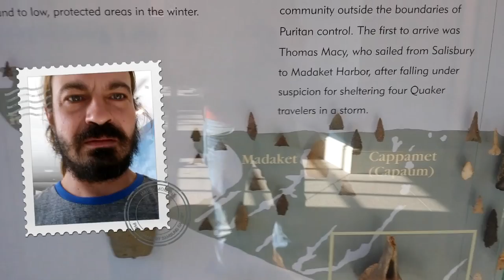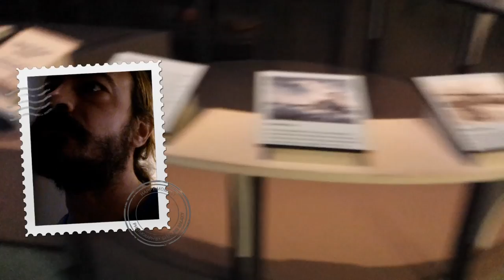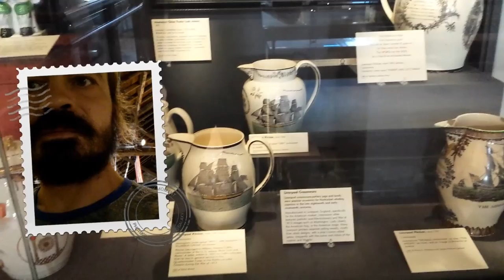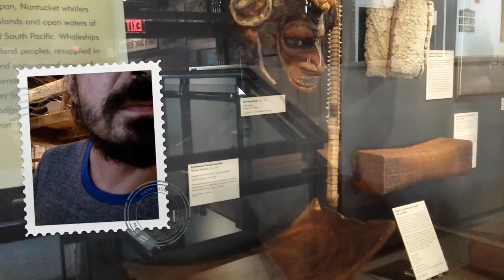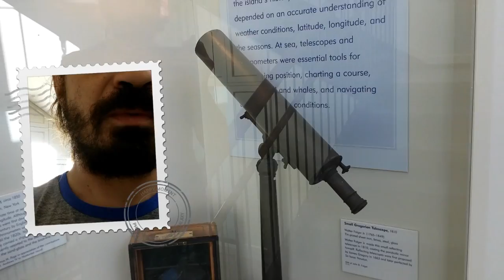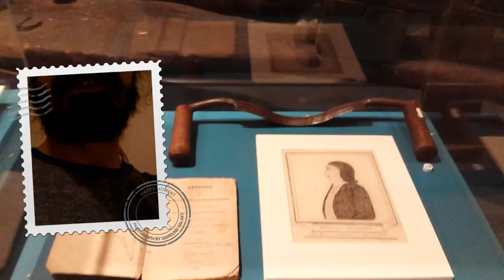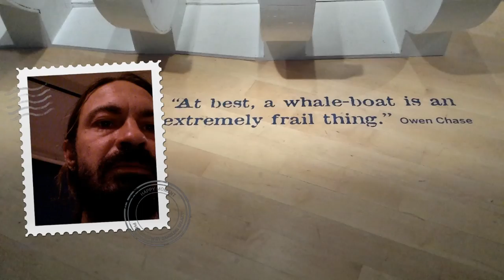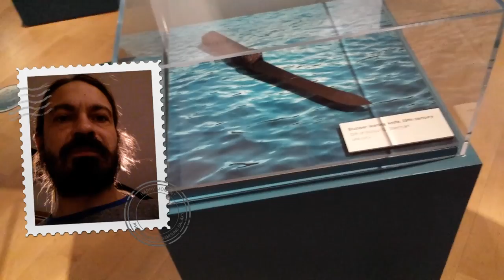музей китобойного ремесла о. Нантакет/ Забугорье. США